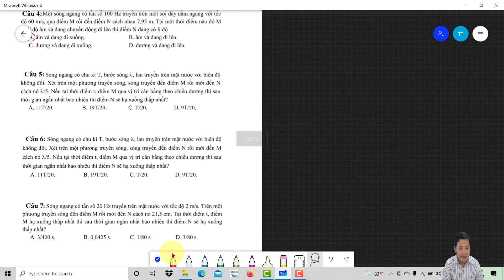Sự Truyền Sóng Cơ - Nâng Cao #1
Sự truyền sóng cơ là một trong những dạng bài tập tương đối khó, nhưng với việc vận dụng đường tròn lượng giác để giải quyết những bài tập này thì cực kì dễ. Bây giờ các bạn cùng theo dõi phần 1 của bài giảng: sự truyền sóng cơ - nâng cao.